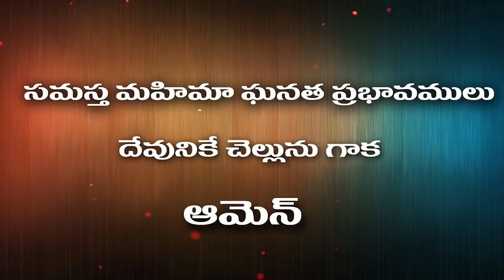14 10 2023 Bhavani Shankar garu